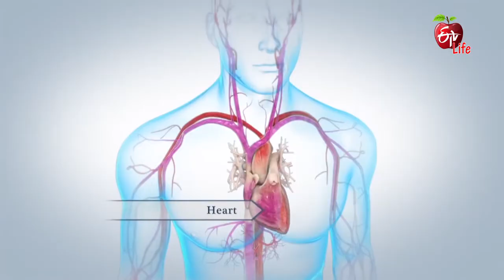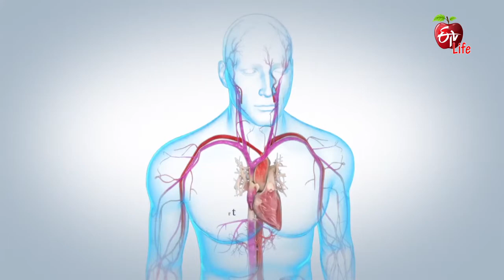Chest Pain But Normal Test Results | Dr.ETV | 16th May 2022 | ETV Life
టెస్ట్ లు నార్మల్ గానే ఉన్నా హార్ట్ లో పెయిన్ కు కారణాలు

Cardiologist Dr Anil Kumr Mulpur addresses the viewer's query about heart pain, he explains the reason for normal ECG results despite having a heart problem and suggests a treadmill test to confirm any heart disease.